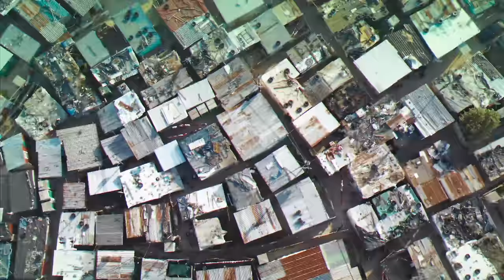Bernard Lavilliers - Le coeur du monde (Clip officiel)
Nouveau single "Le coeur du monde" disponible

Vidéoclip « LE CŒUR DU MONDE » - BERNARD LAVILLIERS

Réalisé par PABLO PADOVANI
Produit par VERY CONTENT

Productrice LOLA IDOUNDA
Directrice de production ZÉLIE DELETRAIN
Assistant de production JULES BRIAND
1ère assistante mise en scène SOLENNE HERVE

Directeur de la photographie FABIO CALDIRONI
1er assistant caméra JONAS GAYRAUD
2ème assistante caméra ROXANNE BOIS
Opérateur Phantom ADRIAN BERNARD

Chef électricien PIERRE FRANÇOIS DUCROCQ
Électricien JULIE JOUMIER
Électricien JULIEN DEJEAN
Chef Machiniste DARIUS VERNHES
Machiniste COLINE BOY

Régisseur général BASTIEN ROUSSEAU
Régisseur adjoint LÉON AUSTIN
Régisseuse MAUD MICHEL

Styliste MARINA MONGE
Cheffe maquilleuse SOPHIE LAVILLIERS
Cheffe décoratrice LÉA BRITAY
Superviseur SFX DAVID FXR

Post-production SAINT LOUIS
Monteur ETIENNE PENIN
Étalonneur SYLVAIN CANAUX
Flamiste YANN MASSON

Remerciements VANTAGE, XAVIER PLÈCHE, STUDIO DIAMOND